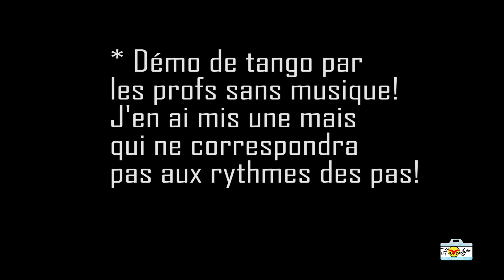Le Tango et les Noirs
Mon immersion de Tango à Buenos Aires. J’espère que tu vas bien, ainsi que ta famille !

Dans cette vidéo, je te partage un pur moment d'immersion en danse, un pur moment de partage dans l'intimité de Dora l'exploratrice l'afro. Parce que le ridicule ne tue pas, j'ai osé mettre cette vidéo en ligne tout en faisant un petit point sur l’histoire de cette danse emblématique de l'Argentine.

Bon visionnage et n'hésite pas à nous partager si toi aussi tu as pris des cours de danses à l'étranger.

Nouvelle vidéo chaque mercredi et vendredi. Débutante sur YouTube, n'hésites pas à me donner un conseil et me dire ce que tu fais sur ta chaîne!

Parce que la vie va vite, ne perds plus de temps et vis ta propre expérience de voyage😉 A très vite. Des Bisous et bon weekend

Sur instagram, je publie des choses de la vie de tous les jours et des photos de voyages dont je vous parle sur Youtube
Sur mon blog de voyage, tu trouveras des articles en complément de ces voyages et des endroits que je recommande
Voyages, Bonheur, One life
HAVEAPIC